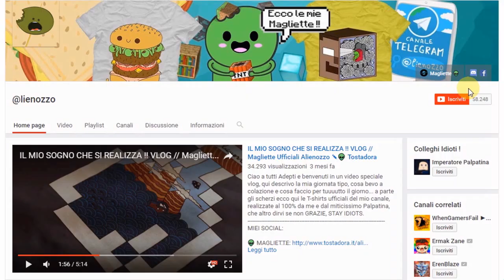COME VINCERE LE BEDWARS CON MIO FIGLIO NUDO!! - Minecraft Hypixel ITA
Ciao Adeptiii, oggi siamo tornati a fare una bedwars sul server di Hypixel, speriamo vi possa piacere, come sempre STAY IDIOTS.